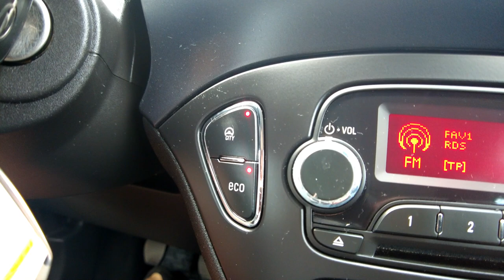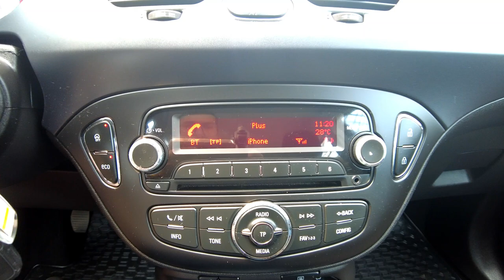OPEL CORSA CDTI, ENJOY, BLUETOOTH+KLIMATYZACJA+8xAIRBAG+CITY, Auto Centrum Bracia Sikora